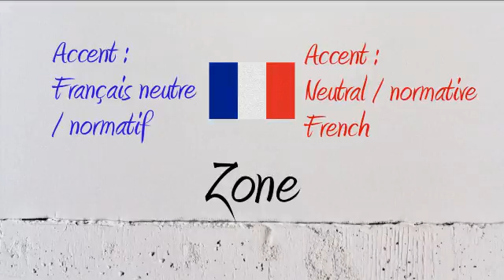How to Pronounce – Comment Prononcer : Zone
How to pronounce the word Zone in neutral French and French Canadian.

Comment prononcer le mot Zone en français neutre et en québécois.

Exemple / Example : Attention, zone sinistrée !